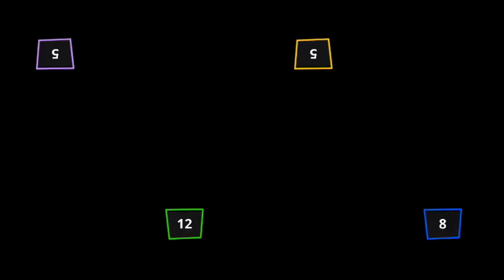Stickman Party 234 Minigames | All Game Tournament Part 63 | Funny Stickman Gameplay Walkthrough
Stickman Party 2 3 4 Minigames

Stickman Party is a collection of single player / local multiplayer games, including games for one player, 2 player games, 3, or even as many as 4 players on the same device (smartphone of tablet). In stickman games, the rules are very simple. You can play without internet / Wi-Fi, because this game is for offline, local multiplayer, on one.